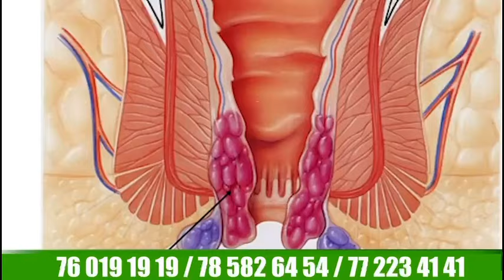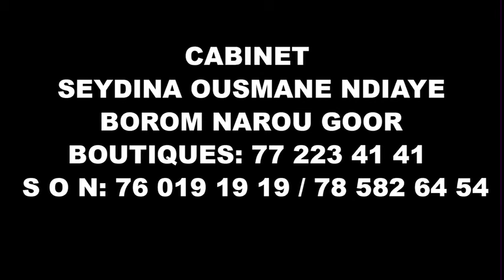Moustapha s’en petite Galé et Son frère Rend Hommage à Momo dieng premier Parti Soirée Barramundi